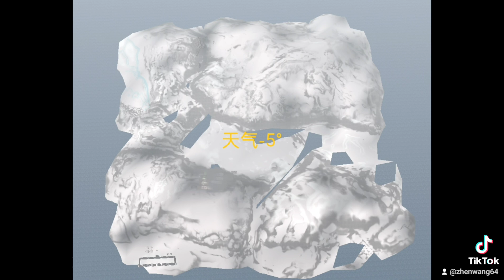2021年11月27日